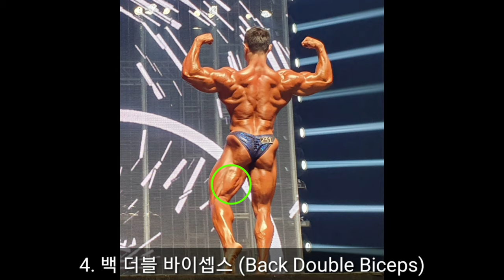IFBB 프로 장성용 선수, 약점이 없는 것이 약점이다!? 이게 대체 무슨 소리!?